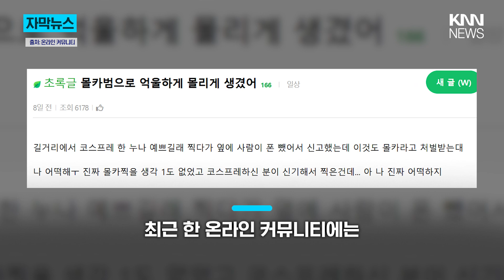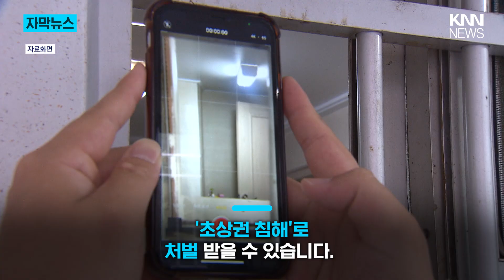"코스프레 신기해서.." 촬영하다가 경찰서 간 사람/ KNN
코스프레를 하고 길거리에 돌아다니는 코스어 사진 촬영했다가
‘몰카범’으로 처벌받게 생겼다는 사연이 전해졌습니다.

최근 한 온라인 커뮤니티에 올라온 사연입니다.
글쓴이 A씨는 길거리에 코스프레한 사람을 보고 신기한 마음에
핸드폰으로 사진을 찍었다고 당시 상황을 설명하였습니다.

그런데 옆 사람이 갑자기 A씨의 핸드폰을 뺏더니 경찰에 신고했고,
경찰은 해당 행위도 몰카로 처벌 받는다고 했다는데요.

A씨는 “몰카 찍을 생각 전혀 없었다. 나 어떡하지”라며 억울한 마음을 토로 하였습니다.

실제로 사진이 찍힌 상대방의 동의를 구하지 않고 의사에 반하여 촬영할 경우
‘초상권 침해’로 처벌 받을 수 있습니다.